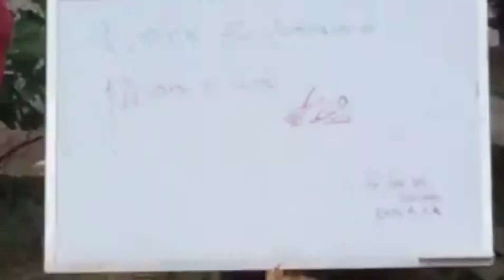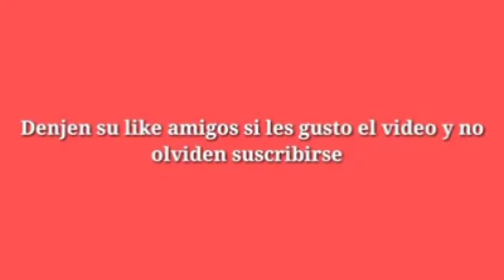se corta pelo arriba y abajo